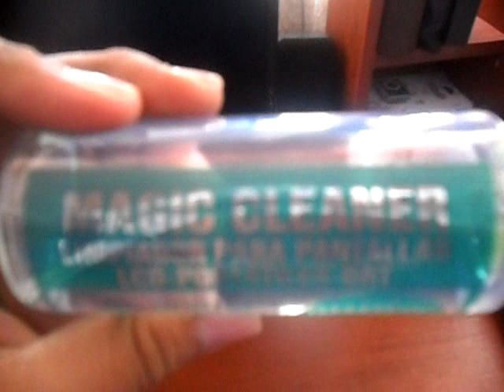Como Limpiar La Pantalla Del Computador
en este tutrial les voy a enseñar como dejar bien limpia la pantalla del computador y sin rallonez